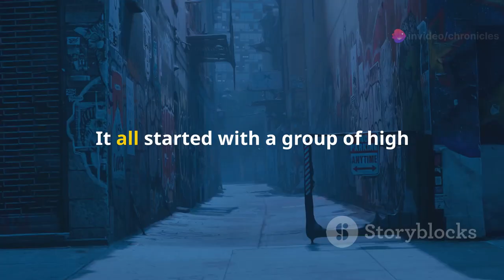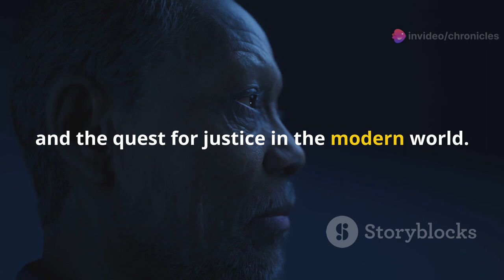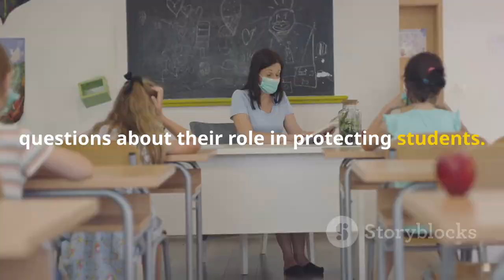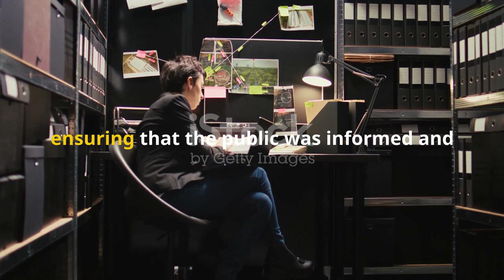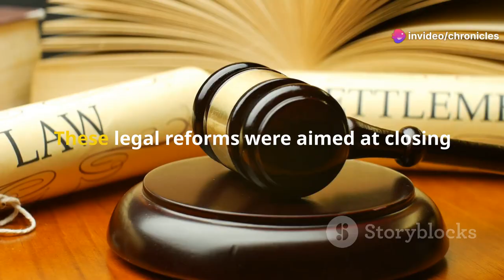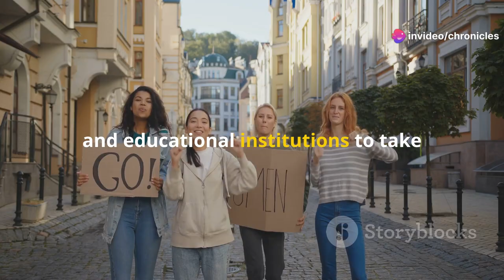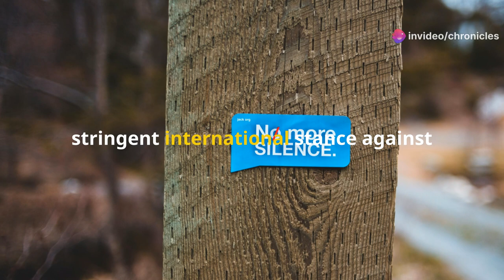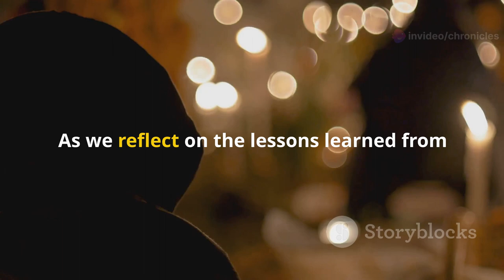MOST DISTURBING CASE OF KOREA | MIRYANG CASE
The Chilling Depths of the Miryang Case | Korea's Dark Chapter by Chronicles's Workspace

OUTLINE:

00:00:00 Unveiling the Shadows
00:01:26 A Detailed Account
00:02:46 Korea's Reaction
00:04:00 Reporting and Impact
00:05:14 The Judicial Response
00:06:26 Psychological and Social Aftermath
00:07:40 The International Eye
00:08:42 Changes and Implications
00:09:43 Miryang and Similar Global Incidents
00:10:46 The Path Forward